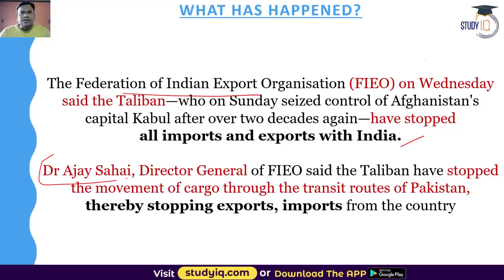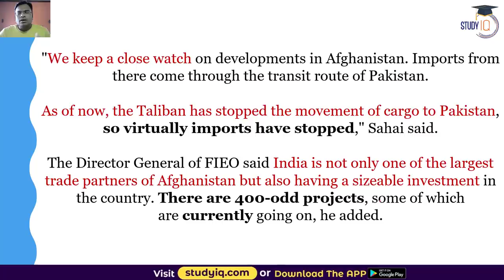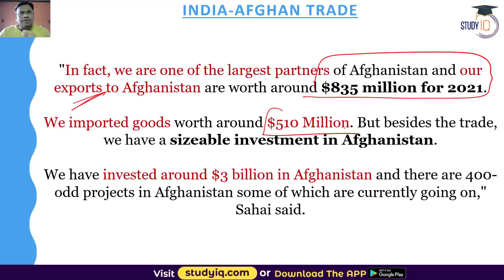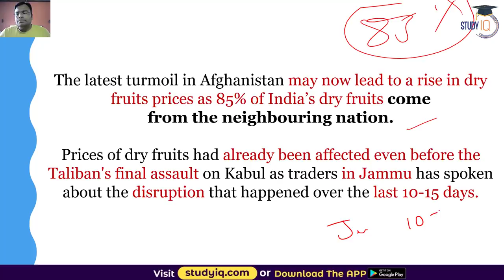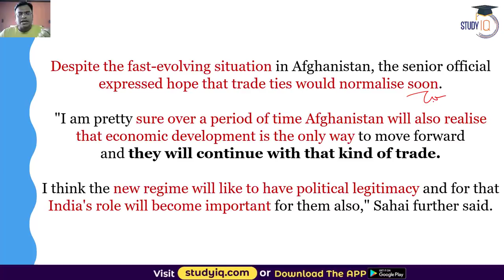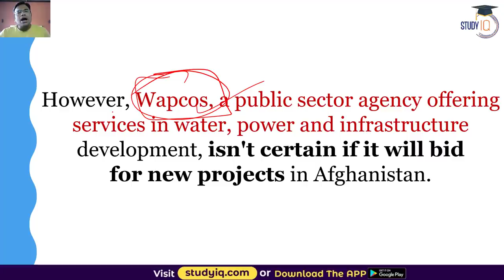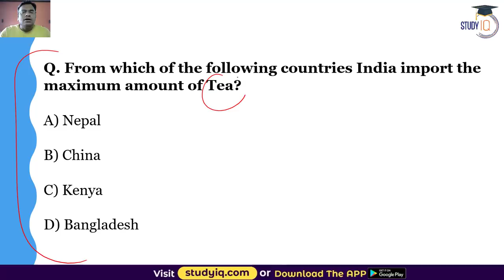Taliban stop Exports Imports between India Afghanistan - UPSC GS Paper 2 India's Neighborhood Ties